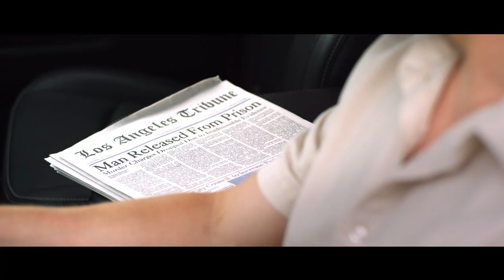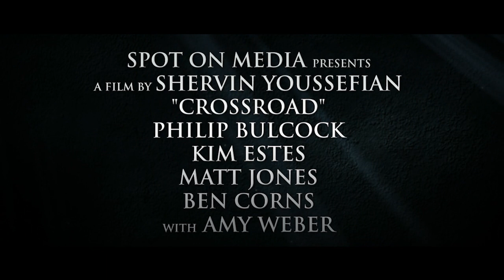Crossroad Movie Trailer - Exclusive (2012 Release)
Fueled by revenge, Michael (Philip Bulcock) sets up a meeting with Clef Robie (Sean Galuszka), the man who murdered his wife (Sarah Dale) and child (Britanny Ganiere) 6 years ago.

His plans of killing him come to a sudden standstill when two gunmen (Nathan Reid and Eric Dirting) rob the diner. Michael takes matters into his own hands when he shoots them and holds the entire diner (Ben Corns, Amy Weber, Larry Marko, Bryna Weiss, Olivia Dunkley, Robert John Brewer, Jasmine Jade, Matt Jones) hostage until he kills his target. In the midst of all these events, Michael finds an unlikely ally in Don (Kim Estes), a devout Christian who believes God is going to help him in his endeavor. While Michael battles with his faith, the hostages start finding extraordinary connections between them.

Written & Directed by: Shervin Youssefian
Executive Producers: David Dginguerian, Amy Weber, Danny Simonzad
DP: Geoff Reisner